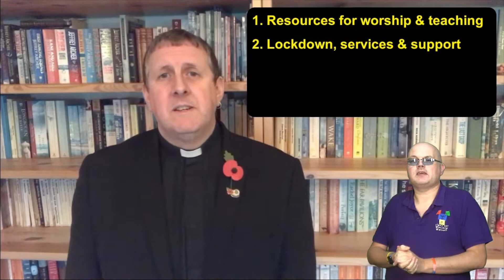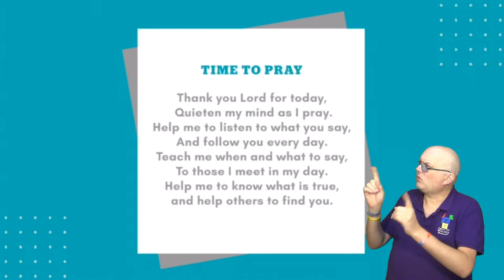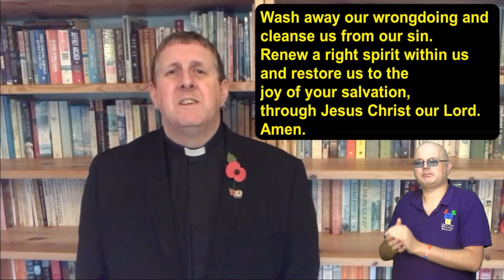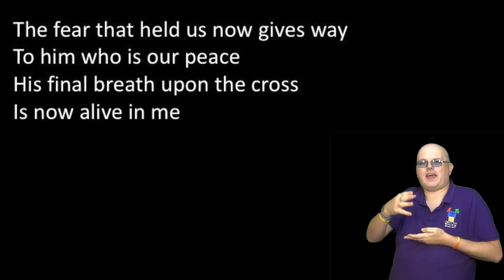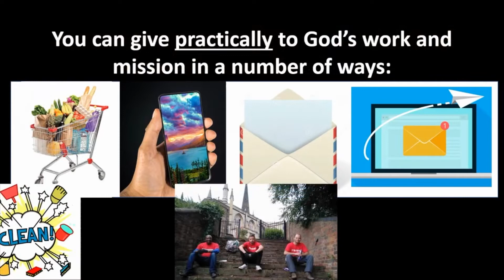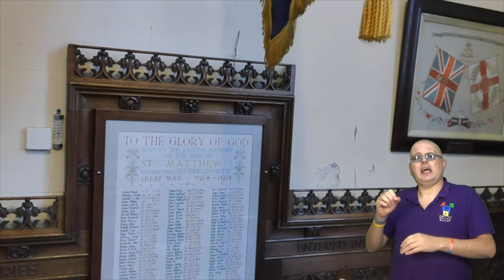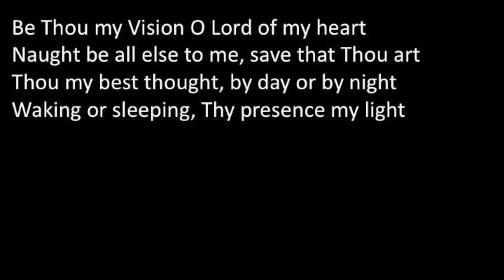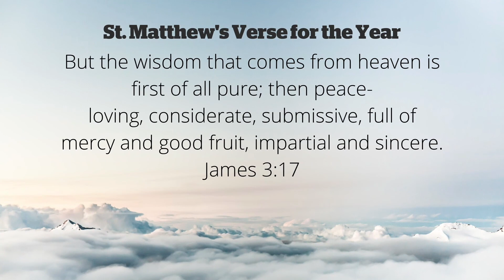Reflections on a difficult year | Lament | 10am Online Service | Sunday 8th November 2020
Welcome to St Matthew's Online Service for 8th November 2020.

If you are new to St Matthew's and would like to find out more please visit the welcome page on our website and fill in the contact form.

If you would like to donate to the work of St. Matthew's you can give

This week's readings are Psalm 13 and John 11:1-45.

Service sheets are available for download.

As always, we've got some family activity sheets for your kids to enjoy whilst you're watching the service